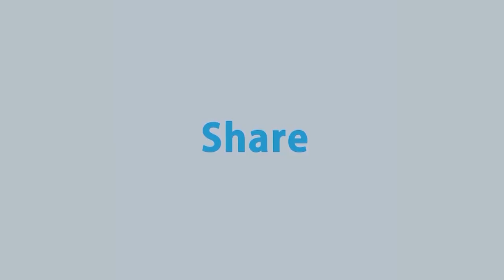কীভাবে তৈরি হয় খেজুরের গুড়? | Date Molasses